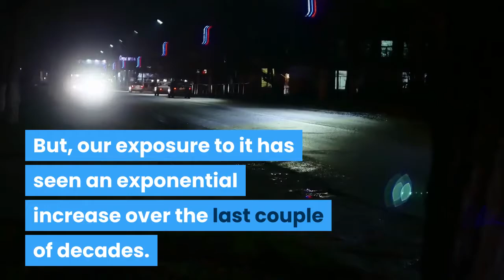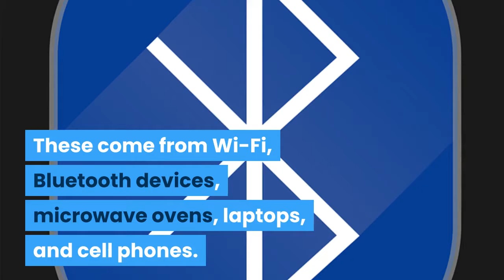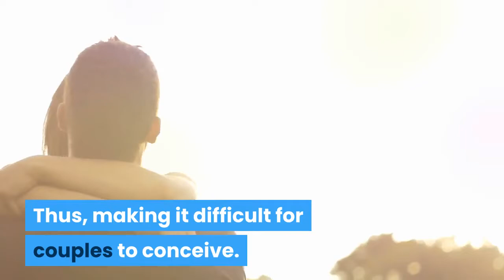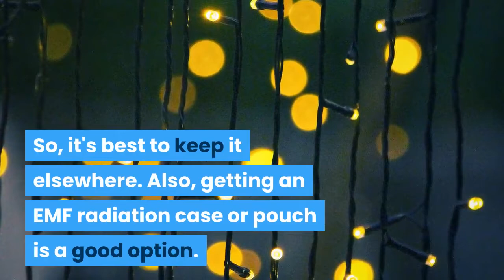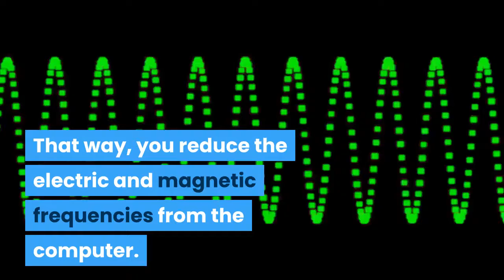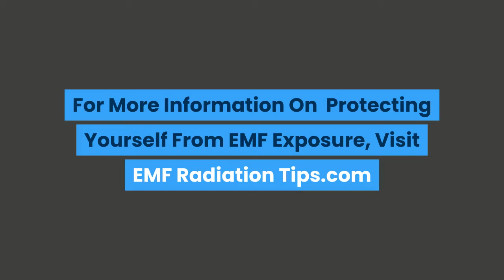EMF and Male Fertility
There are questions about the possible effects of EMF radiation on male fertility. Does EMF from mobile phones affect a man's ability to procreate?